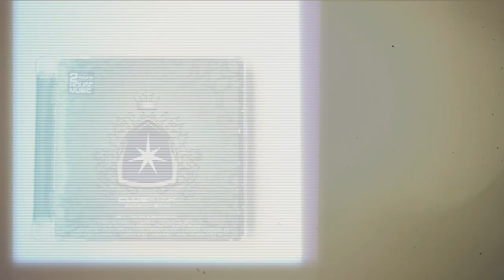Clubstar Session 2014 - Official Trailer (HD)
Label: CLUBSTAR
Cat.No.: cls0003202
Style: House
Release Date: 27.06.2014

Clubstar proudly presents "Clubstar Session 2014".
Right in time for the summer we are delivering your soundtrack for the holiday season. Since 16 years Clubstar is living and preaching house music now and besides over 150 single releases and several hundred compilations Clubstar is still keeping it real, but also has an ear for the new styles of house and the new generation. The double compilation "Clubstar Session 2014" compilation brings once again the old and new school of the music we love together.

CD1 is compiled and mixed by Clubstar A&R Henri Kohn.
Not only because Deep House is the flavour of the moment he starts the journey raw and deep, with the massive Dennis Ferrer remix of "Salvation" by Coyu feat. Aaron David Frith. Followed by tracks and remixes from Maximiljan and Kolombo. Andhim´s club hit "Boy Boy Boy" is on board, as well as the chart topping
Full Intention remix of the house evergreen "Big Fun" by Inner City / Kevin Saunderson. Maestro Alfred Azzetto from Italy delivers an up-to-date interpretation of another evergreen by Steve Hurley. After that Sam Skilz, Miss Ann-P & Henri Kohn are saving the day with a little more house. Tracks and remixes by Kraak & Smaak, Todd Terry, Prok & Fitch, Africanism, Friscia & Lamboy follow. The currently unreleased dub mix of the classic by
DJ Chus, David Penn and Daren J. Bell, "Sunshine", is featured in the mix, as well as the new Chocolate Puma edit of another piece of house music history: "Give it up" by The Good Men, which should bring you in a worldcup mood. The journey ends with another remix from Miss Ann-P & Henri Kohn from their
Play Me Now project.

CD2 is compiled and mixed by Giorgio Gee and represents
the new school of house music. Banging, pumping straight forward sounds from the beginning to the end. No, we won´t drop the "name" EDM. The disc includes tunes and remixes by The Disco Boys & Cuebrick, Fedde Le Grand, Lissat & Voltaxx vs. Blaxx (Italy), Crazibiza and Deux. Jay Frog, Sean Finn, Filip Riva and Patric La Funk are on the cd and also the unreleased "Summer 14 Vocal Reload" of "Pure Shore" by Dan Martin & Miss Ann-P. Of course also own productions by Giorgio Gee´s can´t be missing. He features his single "Get Down" (Giorno) and his remix of "Want U Now" by Ardian Bujupi feat. Tony T.

The double cd represents the full sound spectrum of Clubstar and
is your guide to dancefloor happiness!

"Clubstar Session 2014" supplies you with the sound that you will need for an enthusiastic pre-, peaktime -, or after-party.
It´s up to you, because it is your house music!

CD 1 compiled & mixed by Henri Kohn
 1. Coyu feat. Aaron David Frith - Salvation (Dennis Ferrer Remix)
 2. Maximiljan feat Bessie Jones - Sink, Em Low (Maximiljan Remix)
 3. B-NY, Iban Mendoza - Compassion (Kolombo Remix)
 4. Andhim - Boy Boy Boy (Original)
 5. Kevin Saunderson feat. Inner City - Big Fun 2013 (Full Intention 88 Remix)
 6. Steve Silk Hurley - The Word Is Love (Alfred Azzetto Classic Re-Work Remix)
 7. Sam Skilz with Miss Ann-P & Henri Kohn - Save My Day (Original Vocal Mix)
 8. Kraak & Smaak - The Future is Yours (Prok & Fitch Remix)
 9. Todd Terry pres. CLS - Can You Feel It (Prok & Fitch Remix)
10. Africanism All Stars produced by Erik Hagleton & Jeremy Hills - Symphonia (Original)
11. DJ Chus & David Penn feat. Daren J. Bell - Sunshine (Can You Feel It Dub)
12. Friscia & Lamboy - Ha Ha Ha (Original Mix)
13. The Good Men - Give It Up (Chocolate Puma Edit)
14. Play Me Now - I Need Your Love (Miss Ann-P & Henri Kohn Club Mix)

CD 2 compiled & mixed by Giorgio Gee
 1. The Disco Boys & Cuebrick - Watch Out (A. Lee Remix)
 2. Lissat & Voltaxx vs. Blaxx (Italy) - Wanna Funk (Original Mix)
 3. Samuele Sartini & Crazibiza feat Jaquita - Keep Dancing
 4. Deux - Sun Rising Up (My Digital Enemy Remix)
 5. Alex Greed & Swooney feat. Palace - Bounce (Sumo Hadji Remix)
 6. Manuel Baccano - So Strung Out (Jay Frog Remix)
 7. Tom Franke - Komodo (Marc Van Linden Remix)
 8. Dan Martin & Miss Ann-P - Pure Shore (Like Butterflies) (Summer 14 Vocal Reload)
 9. Sir Henry - Free Soul (Liquid Cosmo Remix)
10. Ardian Bujupi feat. Tony T - Want U Now (Giorgio Gee Remix)
11. Sean Finn feat. D.I.A - Dirty Moves (Original Mix)
12. Fedde Le Grand - Rockin' N' Rollin' (The Remixes) (Jewelz & Scott Sparks Tomahawk Mix)
13. Giorno - Get Down (Club Mix)
14. Florian Arndt - Like This House (Original Mix)
15. Patric La Funk - Gipsy13 (Filip Riva & Toni Del Gardo's Back in Time Rework)
16. Filip Riva - Dafttastic (Original Mix)